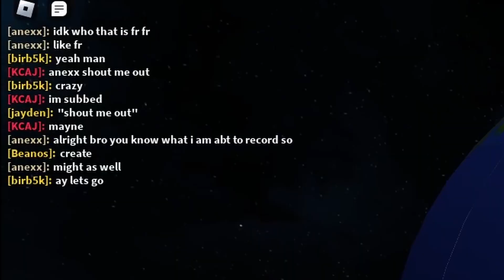Was this Rise of Nations Formable ALWAYS THERE?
In today's Rise of Nations video, I'm trying to figure out if a formable is recently added, has been changed, or is just flat out the same.